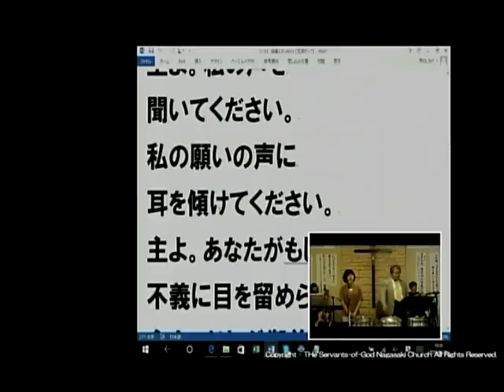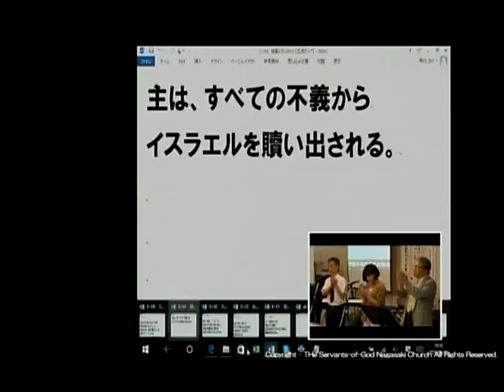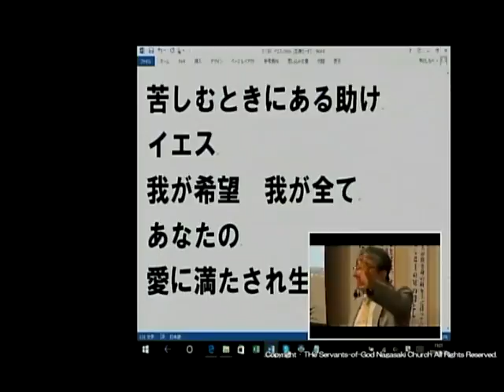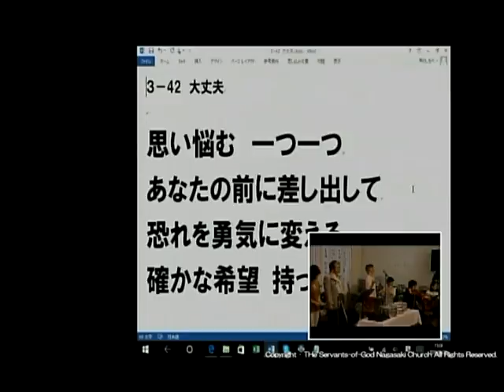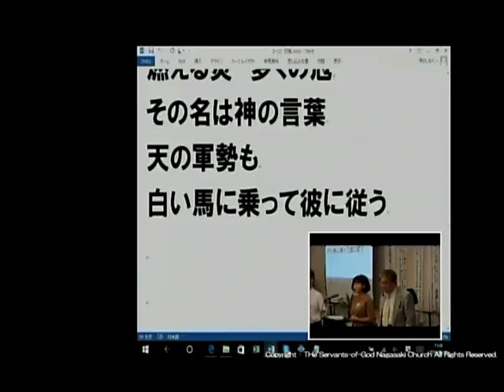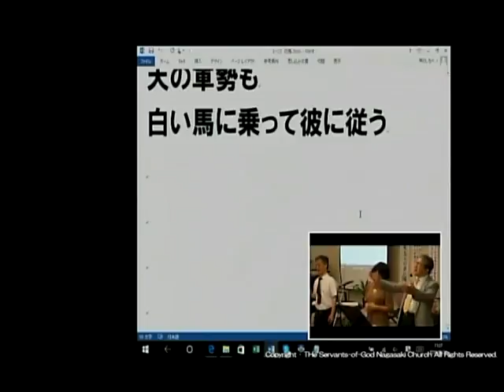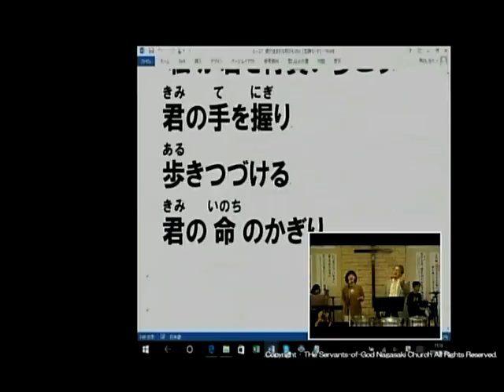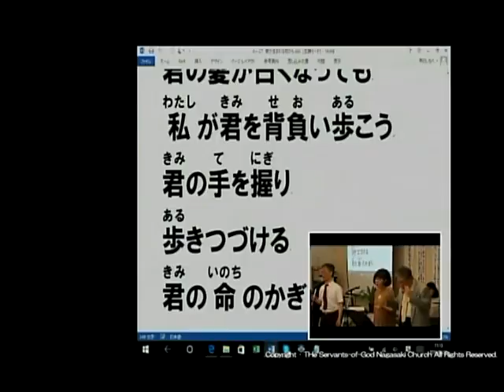主日第2礼拝 説教前賛美 2016.6.26